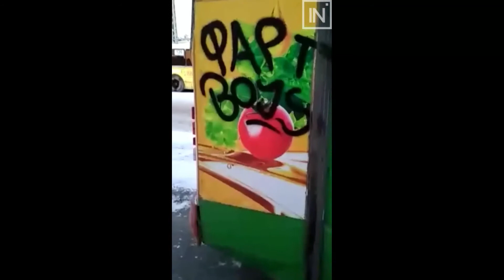В Екатеринбурге хулиганы разрисовали троллейбусы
Источник: паблик ВК "Инцидент Екатеринбург". Добавлено для сохранения контента